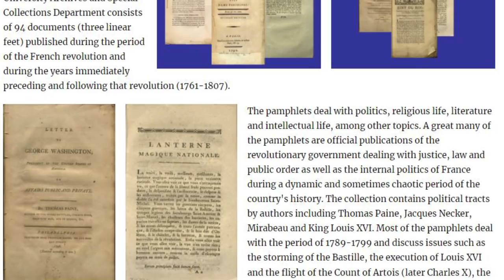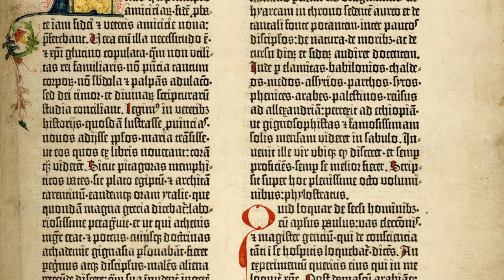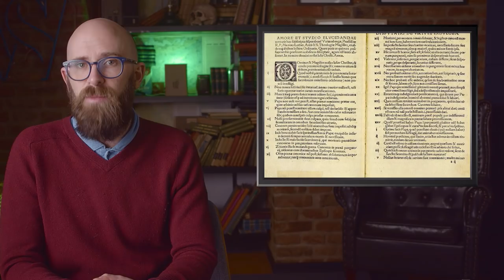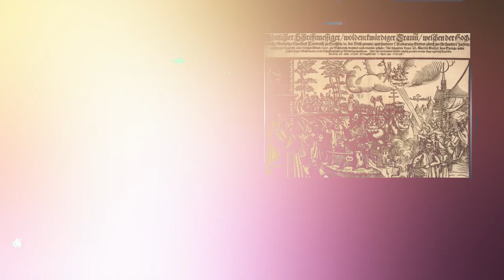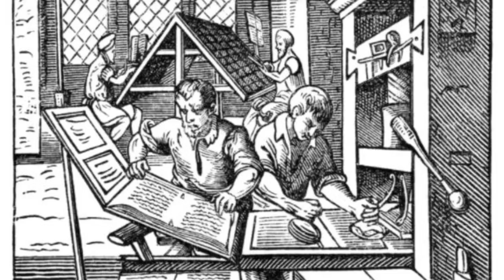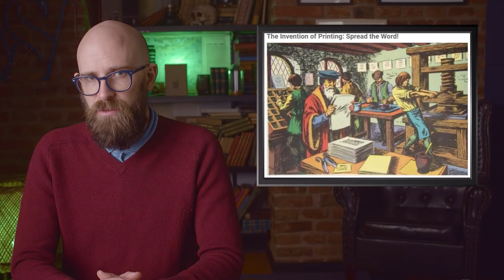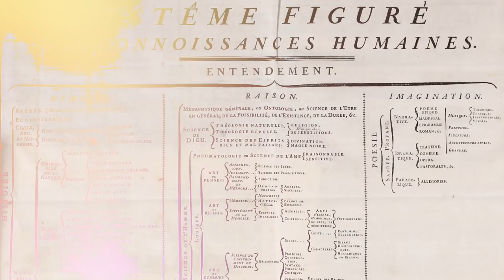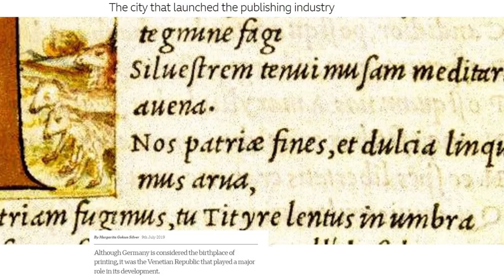10 Ways the Printing Press Changed the World